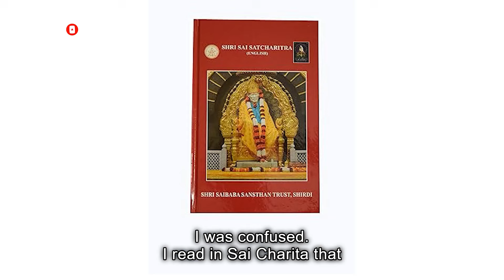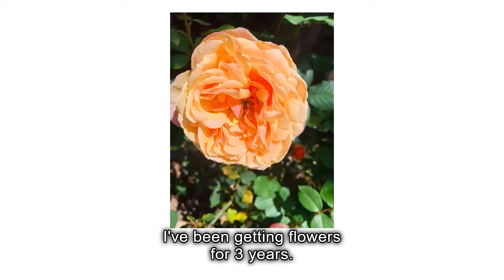Sai Ki Premium Service || Shikha Ji from USA || Sai Baba's Devotee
𝙒𝙚𝙡𝙘𝙤𝙢𝙚 𝙩𝙤 𝙤𝙪𝙧 𝙎𝙝𝙞𝙧𝙙𝙞 𝙎𝙖𝙞 𝘽𝙖𝙗𝙖 𝙎𝙖𝙩𝙨𝙖𝙣𝙜 𝙔𝙤𝙪𝙏𝙪𝙗𝙚 𝙥𝙡𝙖𝙮𝙡𝙞𝙨𝙩! 𝙅𝙤𝙞𝙣 𝙪𝙨 𝙖𝙨 𝙬𝙚 𝙜𝙖𝙩𝙝𝙚𝙧 𝙤𝙣𝙡𝙞𝙣𝙚 𝙩𝙤 𝙘𝙤𝙣𝙣𝙚𝙘𝙩 𝙬𝙞𝙩𝙝 𝙩𝙝𝙚 𝙩𝙚𝙖𝙘𝙝𝙞𝙣𝙜𝙨 𝙖𝙣𝙙 𝙢𝙞𝙧𝙖𝙘𝙡𝙚𝙨 𝙤𝙛 𝙩𝙝𝙚 𝙧𝙚𝙫𝙚𝙧𝙚𝙙 𝙄𝙣𝙙𝙞𝙖𝙣 𝙨𝙥𝙞𝙧𝙞𝙩𝙪𝙖𝙡 𝙢𝙖𝙨𝙩𝙚𝙧, 𝙎𝙝𝙞𝙧𝙙𝙞 𝙎𝙖𝙞 𝘽𝙖𝙗𝙖. 𝙄𝙣 𝙩𝙝𝙚𝙨𝙚 𝙧𝙚𝙘𝙤𝙧𝙙𝙞𝙣𝙜𝙨, 𝙮𝙤𝙪'𝙡𝙡 𝙚𝙭𝙥𝙚𝙧𝙞𝙚𝙣𝙘𝙚 𝙙𝙚𝙫𝙤𝙩𝙞𝙤𝙣𝙖𝙡 𝙨𝙤𝙣𝙜𝙨, 𝙥𝙧𝙖𝙮𝙚𝙧𝙨, 𝙙𝙞𝙨𝙘𝙤𝙪𝙧𝙨𝙚𝙨 𝙤𝙣 𝙎𝙖𝙞 𝘽𝙖𝙗𝙖'𝙨 𝙩𝙚𝙖𝙘𝙝𝙞𝙣𝙜𝙨, 𝙖𝙣𝙙 𝙞𝙣𝙨𝙥𝙞𝙧𝙞𝙣𝙜 𝙨𝙩𝙤𝙧𝙞𝙚𝙨 𝙨𝙝𝙖𝙧𝙚𝙙 𝙗𝙮 𝙙𝙚𝙫𝙤𝙩𝙚𝙚𝙨.

𝙊𝙪𝙧 𝙫𝙞𝙧𝙩𝙪𝙖𝙡 𝙎𝙖𝙩𝙨𝙖𝙣𝙜𝙨 𝙘𝙧𝙚𝙖𝙩𝙚 𝙖 𝙨𝙥𝙞𝙧𝙞𝙩𝙪𝙖𝙡 𝙖𝙣𝙙 𝙪𝙥𝙡𝙞𝙛𝙩𝙞𝙣𝙜 𝙖𝙩𝙢𝙤𝙨𝙥𝙝𝙚𝙧𝙚 𝙬𝙝𝙚𝙧𝙚 𝙮𝙤𝙪 𝙘𝙖𝙣 𝙙𝙚𝙚𝙥𝙚𝙣 𝙮𝙤𝙪𝙧 𝙘𝙤𝙣𝙣𝙚𝙘𝙩𝙞𝙤𝙣 𝙬𝙞𝙩𝙝 𝙎𝙖𝙞 𝘽𝙖𝙗𝙖 𝙖𝙣𝙙 𝙛𝙞𝙣𝙙 𝙞𝙣𝙨𝙥𝙞𝙧𝙖𝙩𝙞𝙤𝙣 𝙛𝙤𝙧 𝙡𝙞𝙫𝙞𝙣𝙜 𝙖 𝙢𝙤𝙧𝙚 𝙨𝙥𝙞𝙧𝙞𝙩𝙪𝙖𝙡 𝙡𝙞𝙛𝙚. 𝙏𝙝𝙚𝙨𝙚 𝙨𝙚𝙨𝙨𝙞𝙤𝙣𝙨 𝙖𝙧𝙚 𝙤𝙥𝙚𝙣 𝙩𝙤 𝙖𝙡𝙡 𝙬𝙝𝙤 𝙬𝙞𝙨𝙝 𝙩𝙤 𝙖𝙩𝙩𝙚𝙣𝙙 𝙖𝙣𝙙 𝙖𝙧𝙚 𝙡𝙚𝙙 𝙗𝙮 𝙠𝙣𝙤𝙬𝙡𝙚𝙙𝙜𝙚𝙖𝙗𝙡𝙚 𝙨𝙥𝙞𝙧𝙞𝙩𝙪𝙖𝙡 𝙩𝙚𝙖𝙘𝙝𝙚𝙧𝙨 𝙬𝙝𝙤 𝙜𝙪𝙞𝙙𝙚 𝙪𝙨 𝙩𝙝𝙧𝙤𝙪𝙜𝙝 𝙩𝙝𝙚 𝙩𝙚𝙖𝙘𝙝𝙞𝙣𝙜𝙨 𝙤𝙛 𝙎𝙖𝙞 𝘽𝙖𝙗𝙖.

𝙏𝙪𝙣𝙚 𝙞𝙣 𝙩𝙤 𝙤𝙪𝙧 𝙥𝙡𝙖𝙮𝙡𝙞𝙨𝙩 𝙩𝙤 𝙞𝙢𝙢𝙚𝙧𝙨𝙚 𝙮𝙤𝙪𝙧𝙨𝙚𝙡𝙛 𝙞𝙣 𝙩𝙝𝙚 𝙡𝙤𝙫𝙚 𝙖𝙣𝙙 𝙙𝙚𝙫𝙤𝙩𝙞𝙤𝙣 𝙤𝙛 𝙎𝙝𝙞𝙧𝙙𝙞 𝙎𝙖𝙞 𝘽𝙖𝙗𝙖 𝙎𝙖𝙩𝙨𝙖𝙣𝙜𝙨, 𝙖𝙣𝙙 𝙟𝙤𝙞𝙣 𝙪𝙨 𝙤𝙣 𝙩𝙝𝙞𝙨 𝙨𝙥𝙞𝙧𝙞𝙩𝙪𝙖𝙡 𝙟𝙤𝙪𝙧𝙣𝙚𝙮 𝙖𝙨 𝙬𝙚 𝙝𝙤𝙣𝙤𝙧 𝙖𝙣𝙙 𝙘𝙤𝙣𝙣𝙚𝙘𝙩 𝙬𝙞𝙩𝙝 𝙤𝙪𝙧 𝙗𝙚𝙡𝙤𝙫𝙚𝙙 𝙂𝙪𝙧𝙪, 𝙎𝙖𝙞 𝘽𝙖𝙗𝙖.

1. MIRACLES OF SAI - FOREVER & BEYOND (ENGLISH)

2. DWARKAMAI - A MAGICAL TRIP (ENGLISH)

DWARKAMAI A MAGICAL TRIP (HINDI)